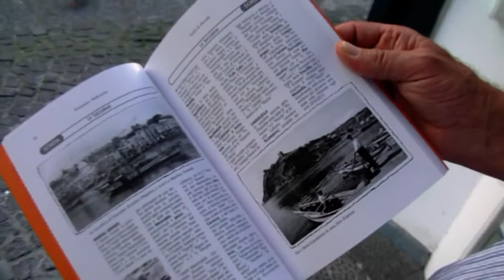A PROCIDA PRESENTATO IL NUOVO LIBRO DI DOMENICO AMBROSINO, UN ATTO D'AMORE PER LA SUA ISOLA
PRESENTATO IL NUOVO LIBRO DEL GIORNALISTA DOMENICO AMBROSINO, UN ATTO D’AMORE VERSO PROCIDA E UNA STRAORDINARIA TESTIMONIANZA STORICA SULL’ISOLA DI GRAZIELLA
Domenico Ambrosino, giornalista procidano di lungo corso, penna tagliente dell’isola di Arturo, già corrispondente di “Paese Sera” e attualmente del quotidiano “Il Mattino” di Napoli oltre che fondatore e direttore del periodico “Procida Oggi”, nei giorni scorsi, nella Sala consiliare del Municipio di via Libertà per l’occasione gremita di persone, ha presentato la sua  ultima fatica letteraria. Si tratta di un atto d’amore verso l’Isola che gli ha dato i natali e sulla quale ha insegnato inglese per quarant’anni ricoprendo anche la carica di Consigliere comunale per circa un ventennio. “Gente di Procida, PESCATORI, MARINAI, CONTADINI, E PRETI” è il titolo del libro interamente dedicato all’Isola di Graziella e in cui sono narrati episodi di vita vissuta e nel quale rivivono personaggi del popolo che hanno fatto la storia di Procida. La serata, condotta dal giornalista Ciro Cenatiempo, ha visto la partecipazione di numerosi colleghi di Domenico Ambrosino tra cui i giornalisti Antonio Lubrano, Ermanno Corsi, Maria Luisa Massa e Antonello Velardi.